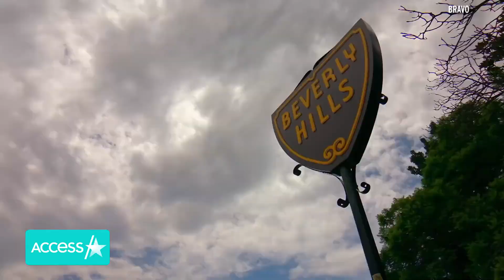Eboni K. Williams Joins ‘RHONY’ As First Black Cast Member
The Big Apple just got a new housewife - and it's history making! "Real Housewives of New York City" is adding attorney and TV host Eboni K. Williams to next season's lineup,  marking "RHONY's" first black housewife. "This franchise historically has not had a Black lens and now it will for the first time in 13 years," the 37-year-old told ESSENCE. "I'm beyond. I'm thrilled. I'm honored. It is my great hope that my presence on this show will just do it justice. Do Black women justice. Do our culture justice. I can only hope to touch on the magic that are Black women."